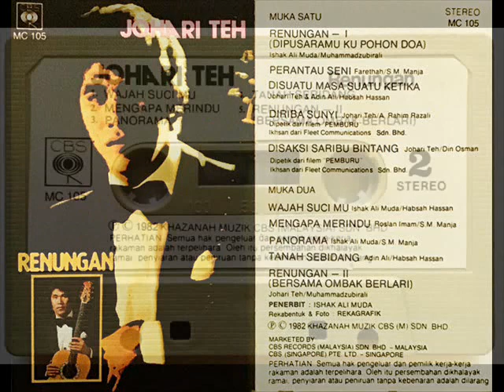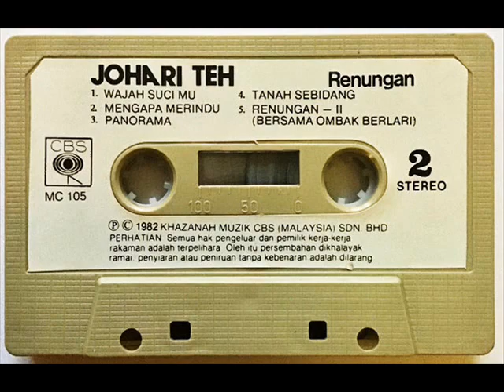johari teh _ renungan 2 (bersama ombak berlari)